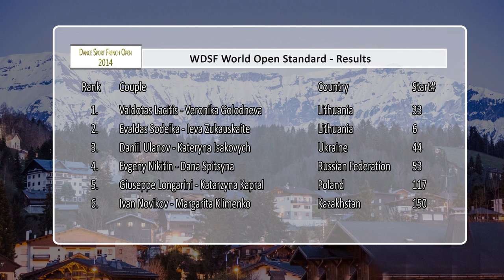DSFO Megeve 2014 | WO STD | solo English Waltz | Giuseppe Longarini & Katarzyna Kapral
Final of the WDSF World Open Standard at the Dance Sport French Open 2014 in Megeve/France, from 11th to 13th of April.